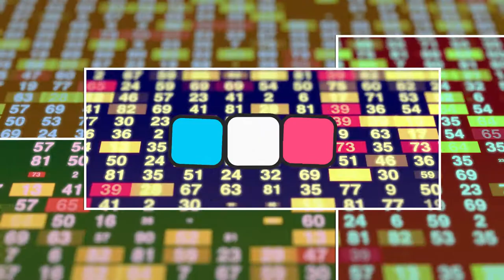Number 1 enemy ng Gmelina at ano ang Solusyon by Happy Pills TV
Ipinakita sa video na ito ang aking naging pagsubok sa pag aalaga ng gmelina at ano ang aking ginawang hakbang. Panoodin at alamin ang mga tips n aking ibinahagi.